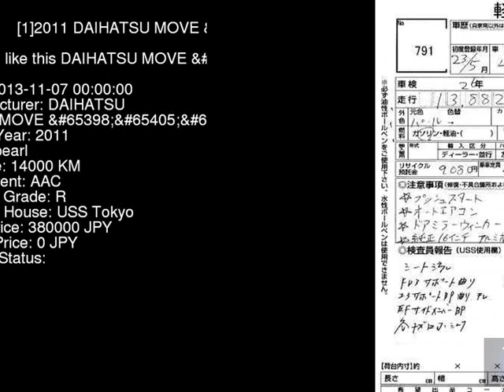2011 DAIHATSU MOVE _RS LA100S - Japanese Used Car For Sale Japan Auction Import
2011 DAIHATSU MOVE _RS LA100S - Japanese Used Car For Sale Japan Auction Import LA100S,DAIHATSU,MOVE,_RS,USS Tokyo,jdmvip,vip,jdm,cars,japan,jdmvip.com,japanesecars,usedcars Japanese Used JDM Car For Sale At Auction in Japan for Import